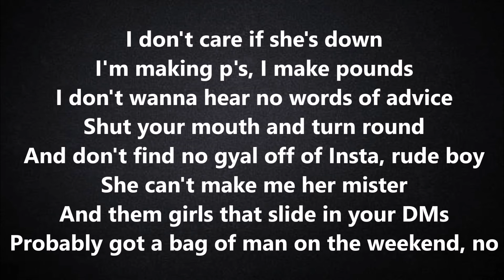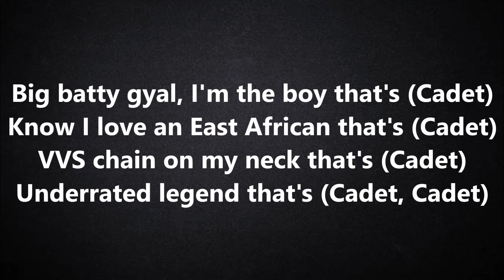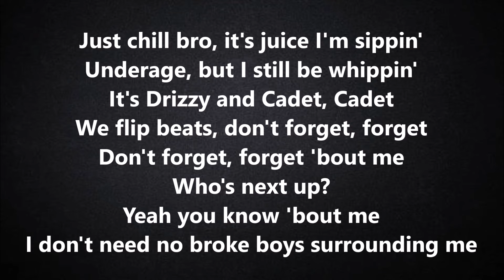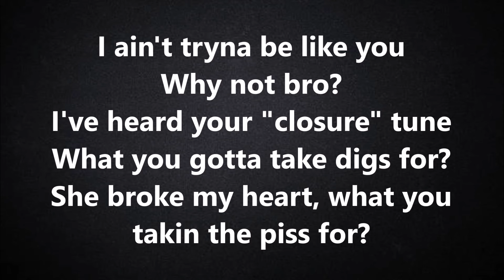Advice (Dele Alli) by Cadet x Deno Driz Lyrics